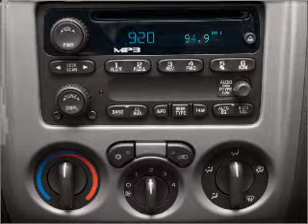2009 GMC Canyon - Manchester NH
Year: 2009
Make: GMC
Model: Canyon
Trim: WT
Engine: 3.7 liter inline 5 cylinder 20 valve
Transmission: 4-Speed Automatic
Color: Blue
Mileage: 15702
Address:
1477 S Willow St
Mancheste